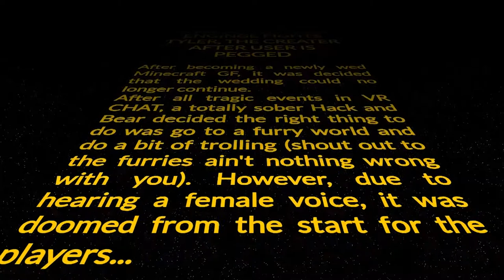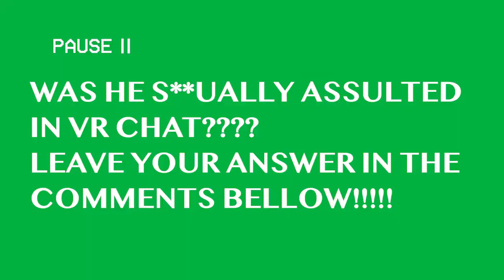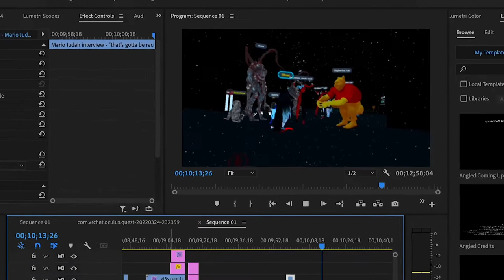THOMAS THE TANK ENGINE FIGHTS TYLER, THE CREATOR AFTER USER GETS PEGGED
This was the worst footage to sit through